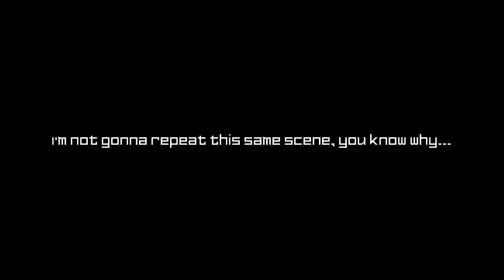Jaden (Judai) Yuki's noises (Bonds Beyond Time/Bonds That Transcend Time)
I'm gently blushing by hearing the noises of this perfect and adorable Slifer (Osiris) Red duelist.

Character name: Jaden Yuki (ENG) / Judai Yuki (JPN)
Voice actor: Kenichiro "KENN" Ohashi
Anime: Yu-Gi-Oh! Bonds Beyond Time (ENG) / Yu-Gi-Oh! the Movie - Super Fusion! Bonds that Transcend Time (JPN)
Studio: Gallop
Premiered: January 2010

This video is for recommending anime and entertainment purposes. This video is not meant to infringe any copyrights. All material shown belongs to their respected owners.